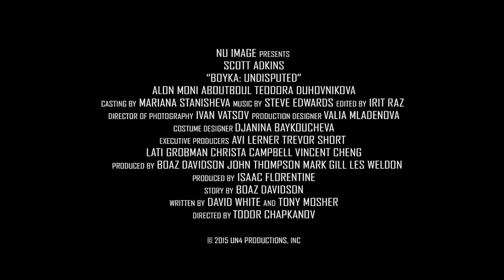Boyka: Undisputed IV - action - 2016 - Trailer - Full HD - Scott Adkins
Scott Adkins, Teodora Duhovnikova, Bashar Rahal, Alon Aboutboul, Emilien De Falco, Julian Vergov, Valentin Ganev, Brahim Achabbakhe, Martyn Ford, Tim Man, Yavor Baharov, Danko Jordanov - 1080p